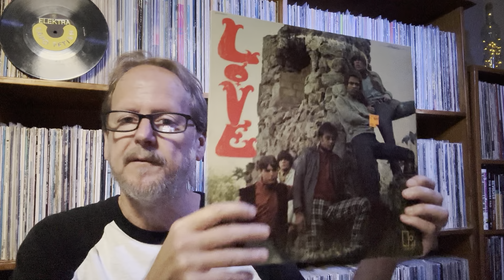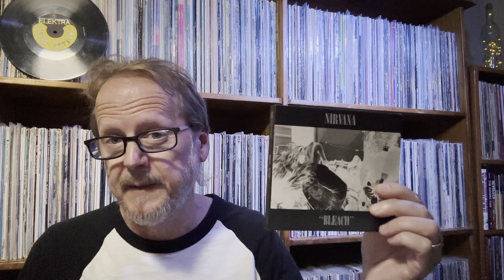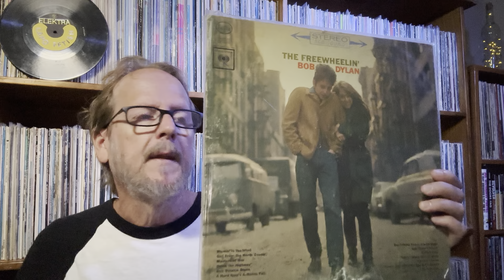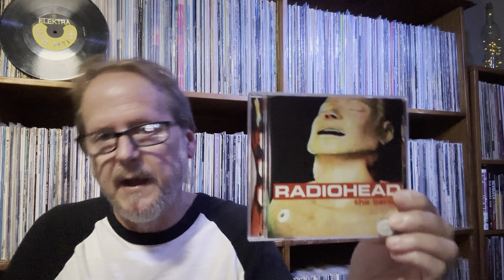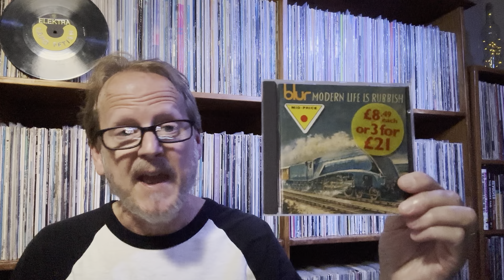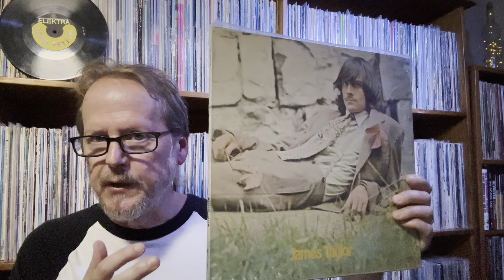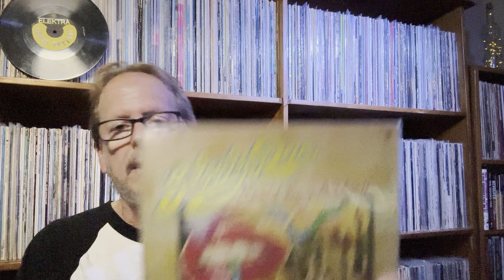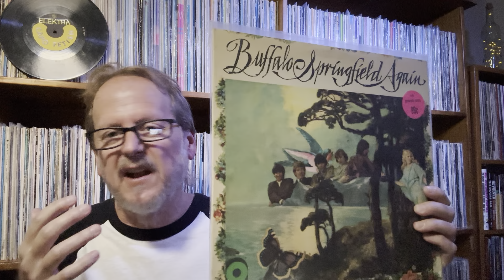Artists That Made A Huge Artistic Leap From Debut To Sophomore Album